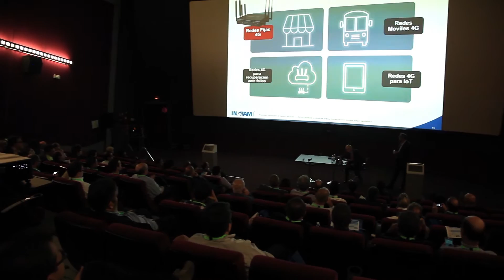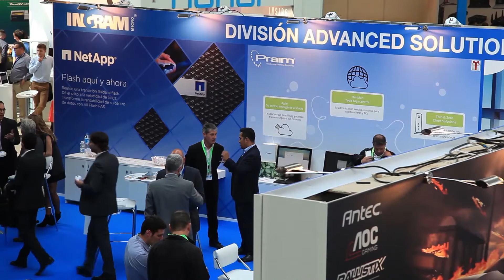Ingram Micro - Simposium 2016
This video highlights the most memorable parts of the Ingram Micro - Simposium 2016, which took place at the beginning of November. The annual event, should not be missed by anyone in the sector - watch the video to find out why!